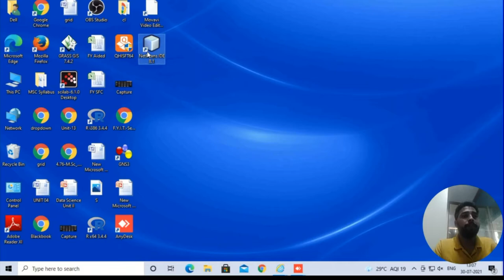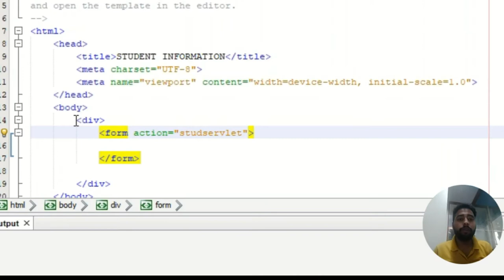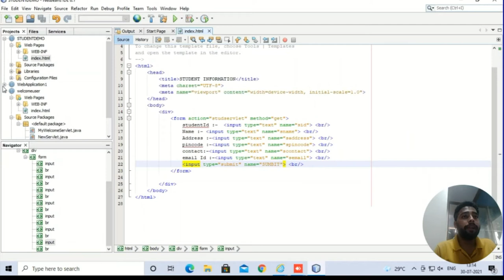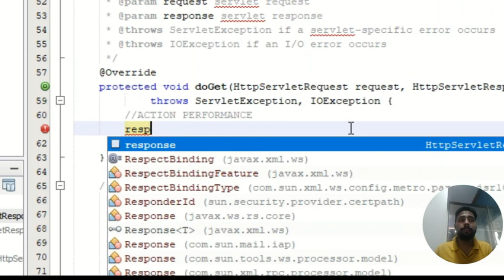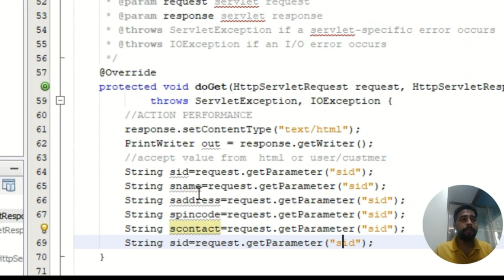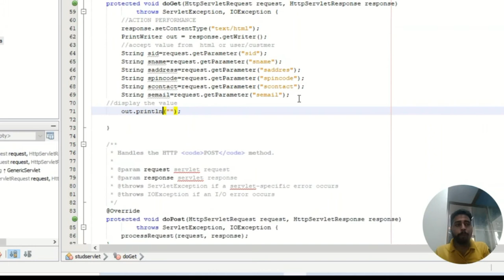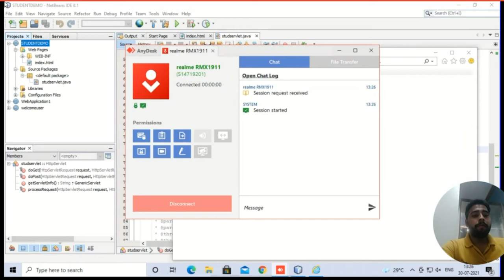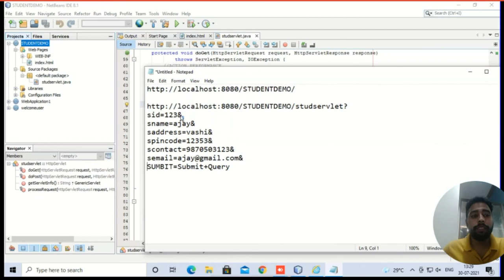NETBEANS SERVLET REQUEST PRACTICAL DEMO WITH EXAMPLE OF STUDENT INFORMATION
kindly use this link to download all practicals in rar zip folder